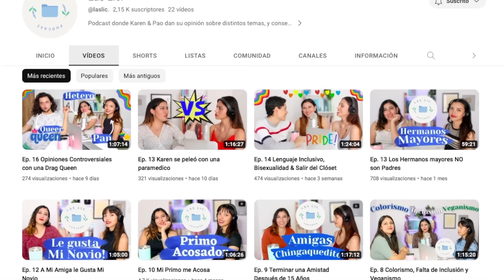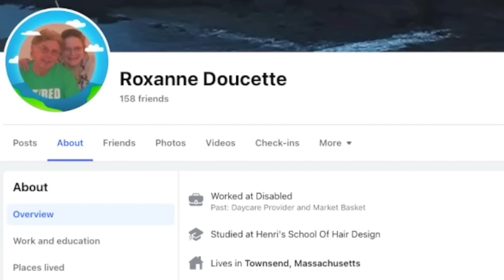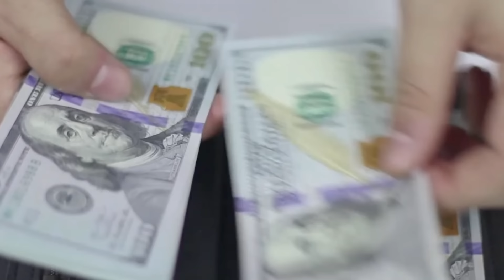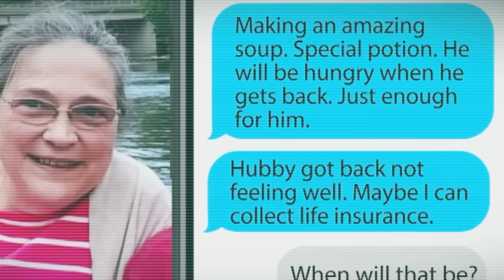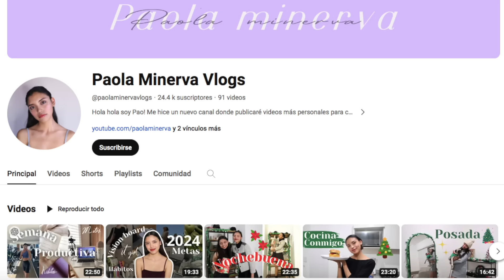Envenenó a su esposo por un catfish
Hola, hola! En este video hablamos sobre el interesante caso de Roxanne, una mujer que supuestamente intento quitarle la vida a su esposo porque un Catfish se lo pidió

00:00 intro
01:00 La vida de Roxanne
02:20 Roxanne y el actor
03:25 día de los hechos
05:49 Arresto
07:26 entrevista
08:50 prueba de toxicología